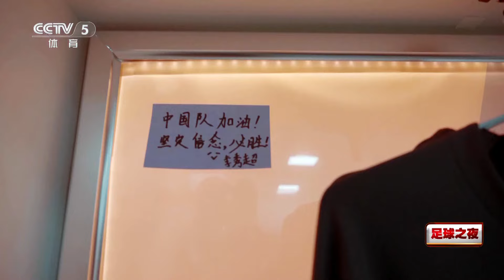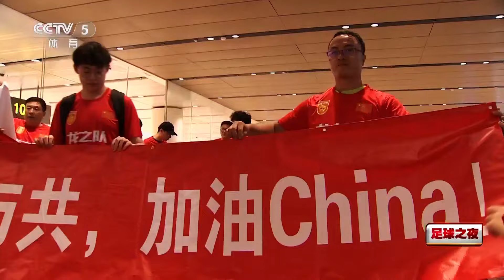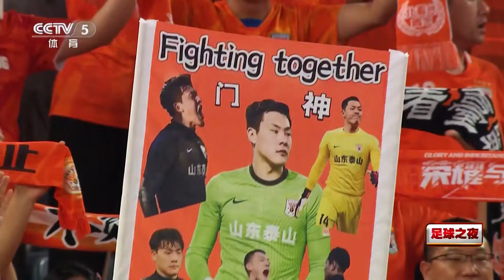足球之夜专访王大雷：真实与偏爱